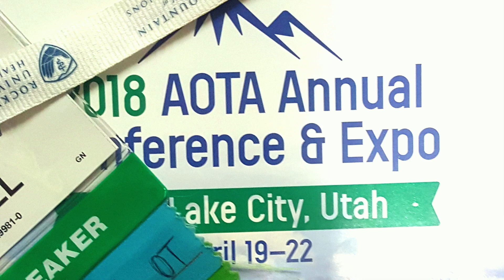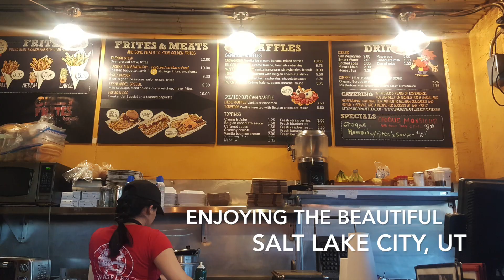2018 AOTA Conference in Salt Lake City - Occupational Therapy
Just a mini video of my experience at the American Occupational Therapy Association (AOTA) conference 2018. Salt Lake City was a blast. Looking forward to New Orleans for sure!!!